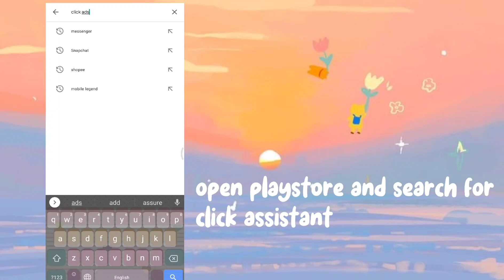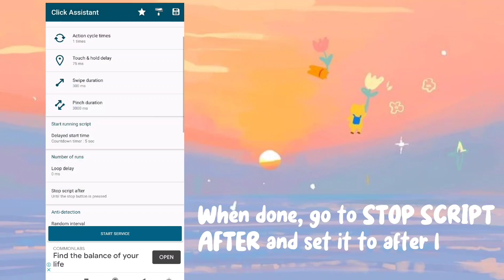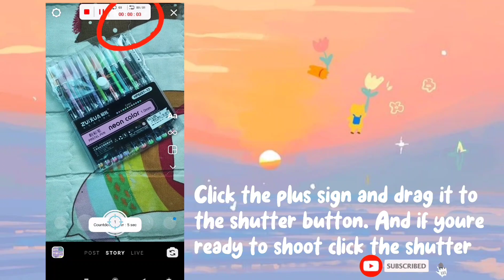How to add Self Timer on New Updated Instagram | Only Dara 🌼